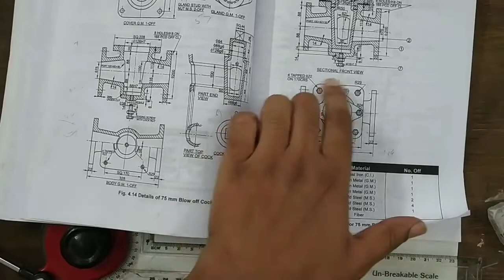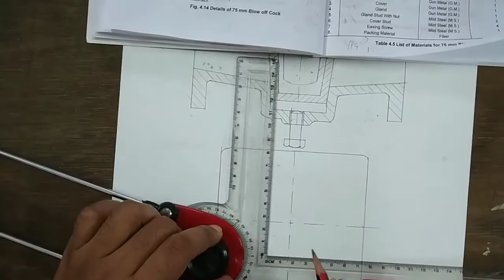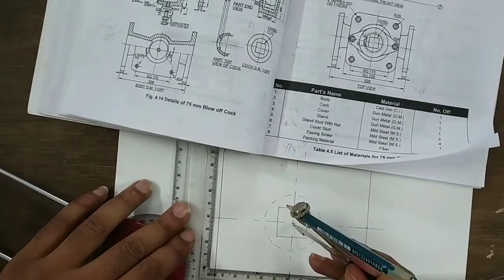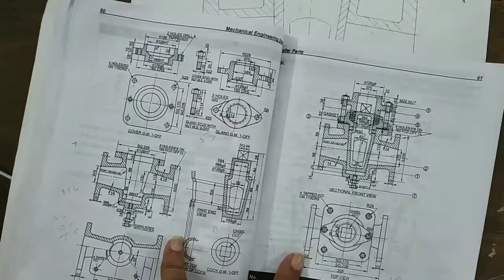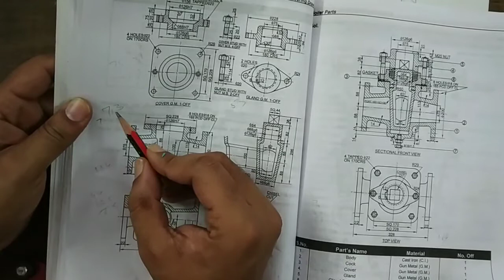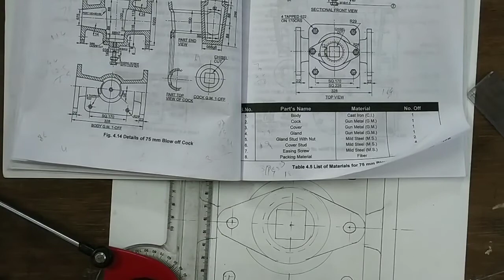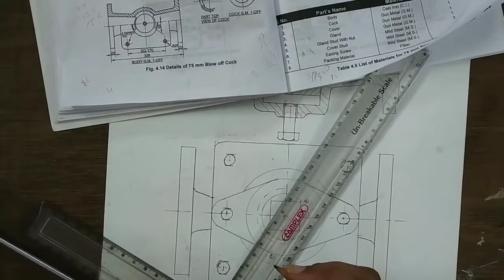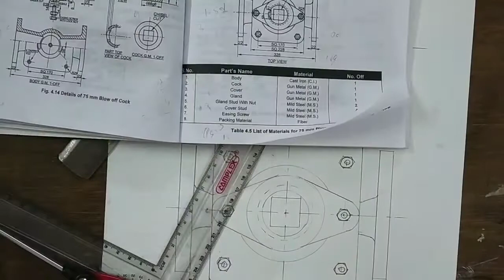Assembly drawing of Blow off cock(Top view) in mechanical engineering drawing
Assembly drawing of blow off cock